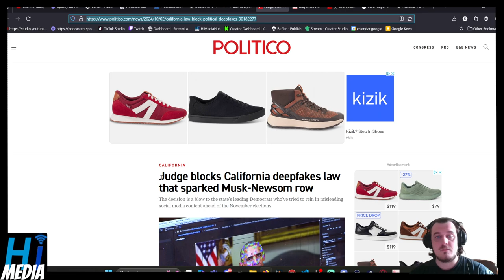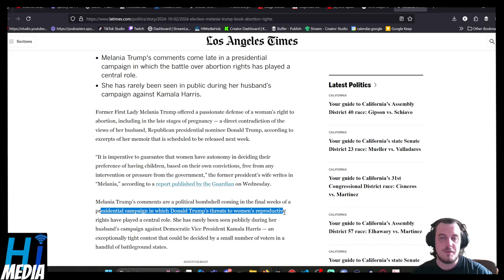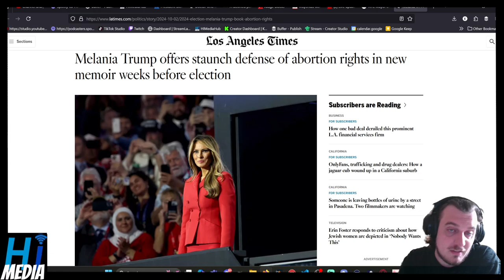Melania Trump offers staunch defense of abortion rights in new memoir weeks before election